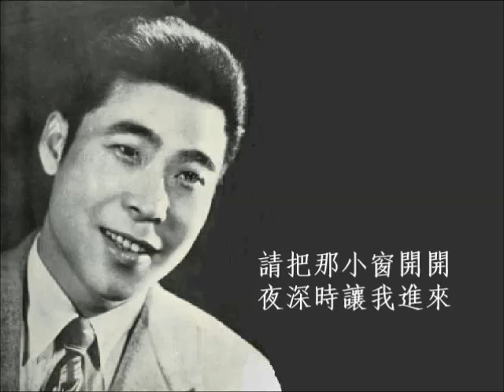螢光夜曲 - 王菲 Wang Fei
螢光夜曲 - 王菲.
四海歌曲精華第15集 .
作曲：許德舉  作詞：余光中(詩).
指揮者 許德舉 演奏者 四海管絃樂隊
誰說我已經去遠，永不再將你留戀？
每個幽靜的星夜，我仍在你的窗前。
默默地，默默地，我在你窗前走過，
不曾提一盞昏火，也不曾哼句悲歌。
園中有月季朵朵，花上有露珠顆顆，
露水最濃的地方，我曾在那兒哭過。
請把那小窗開開，夜深時讓我進來，
我願化螢光一點，繞着你帳兒徘徊。